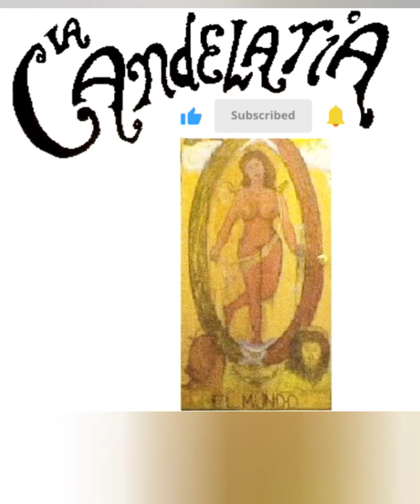La Candelaria - "RICO Y GOZOSO" [[FULL ALBUM]] (2004)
• 01. Lo Que Viví Contigo - 00:00

• 02. Blasfemias - 03:08

• 03. Rico Y Gozoso - 05:56

• 04. Vendedora De Placer - 10:06

• 05. Volando Entre Las Nubes - 16:28

• 06. Homenaje A Don Melchor Magaña - 20:54

• 07. Princesa - 25:40

• 08. Hace Tiempo - 31:34

• 09. Dueto - 35:10